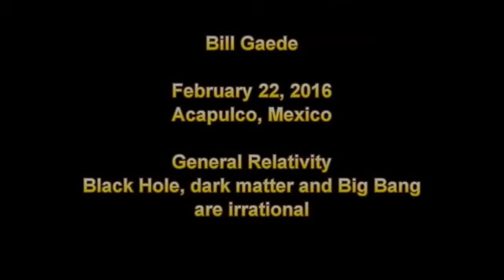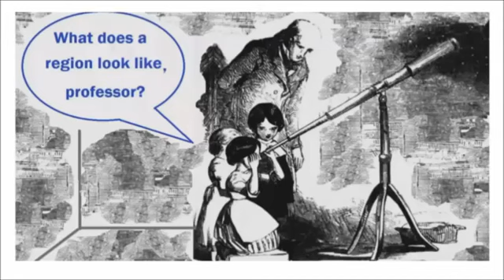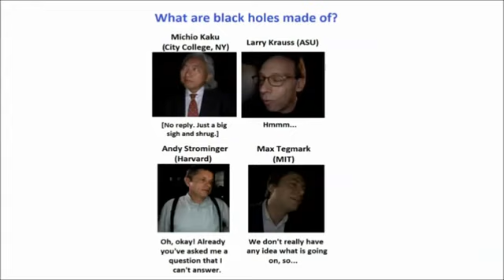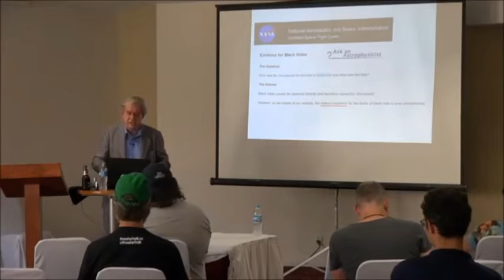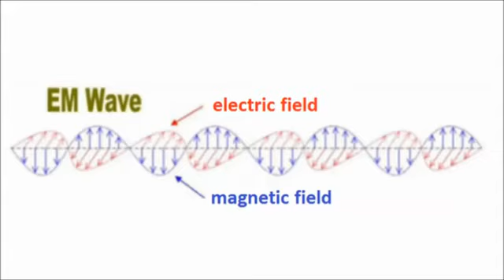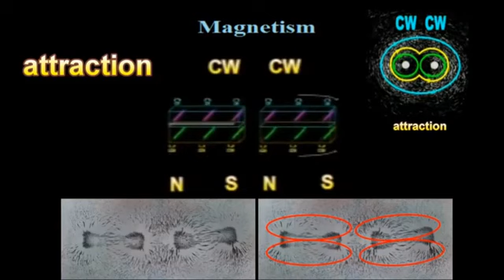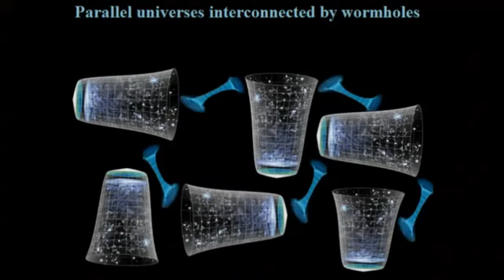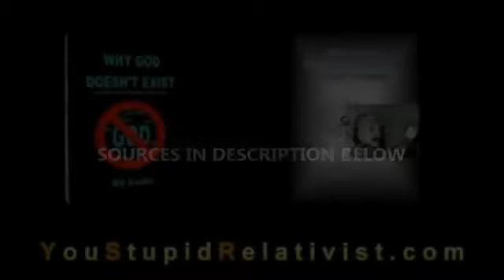The problem with PHYSICS II Black Holes Big Bang By Bill Gaede